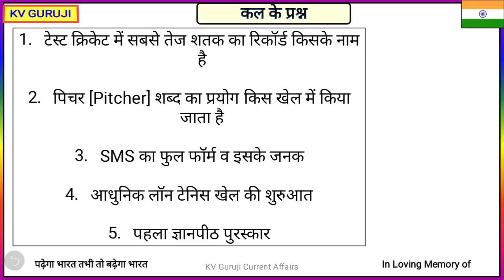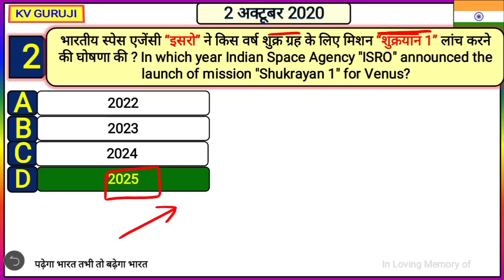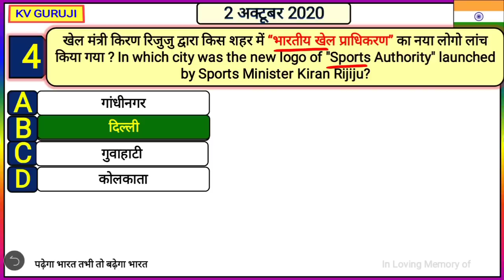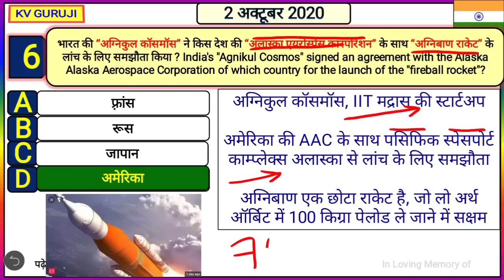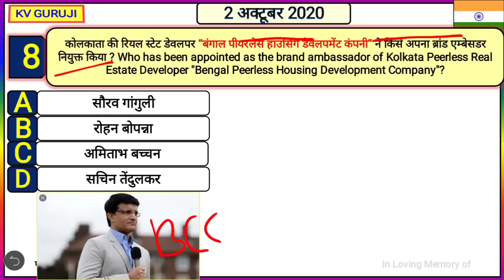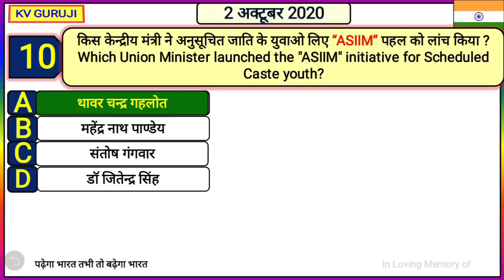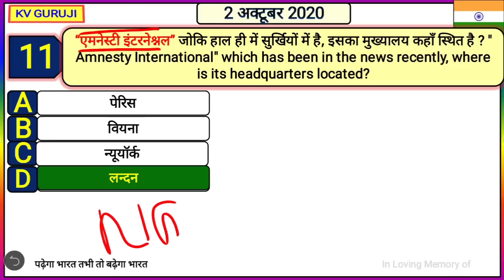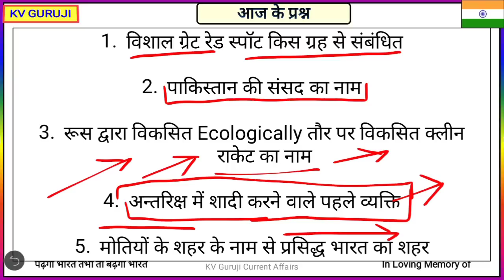2 October next exam Current Affairs 2020 Hindi | Daily Current Affairs in hindi for rrb ntpc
2 MARCH 2020 weather report
aj ka current affairs
2 MARCH 2020 current affairs pdf
2 MARCH 2020 current
2 MARCH 2020 current affairs wifistudy
2 MARCH ka mosam ki khabar